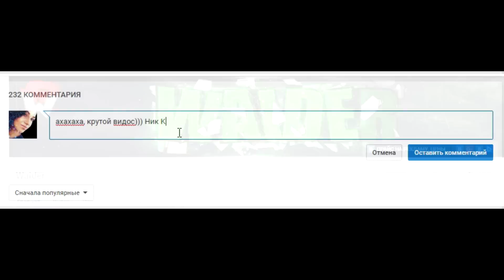ТАНКИ ОНЛАЙН | РУБРИКА ЭВЕРЕСТ | ПОЛНАЯ КАРТА!